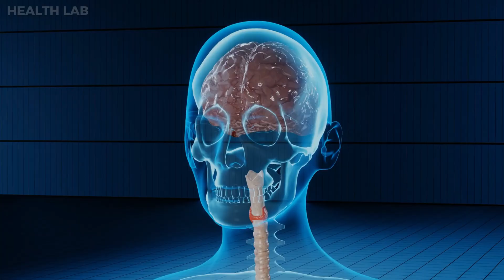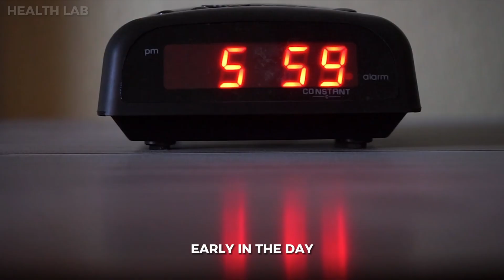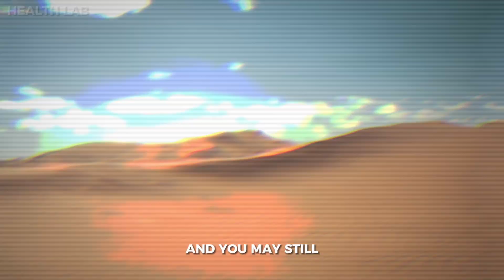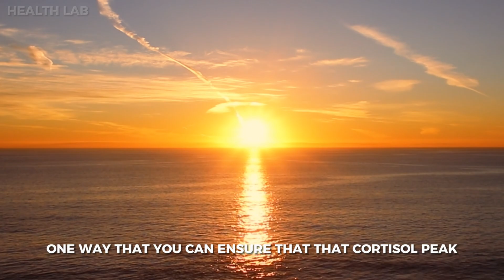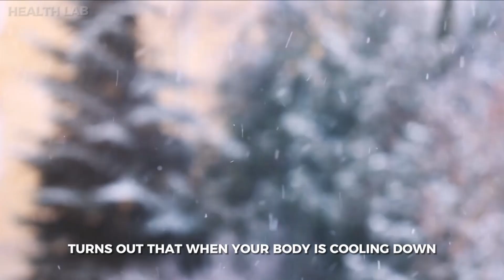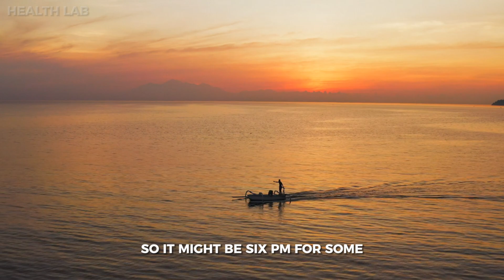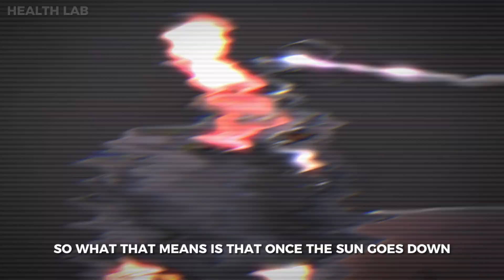Neuroscientist: These 4 Sleep Habits Will CHANGE Your Life | Andrew Huberman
Dr. Andrew Huberman delves into powerful techniques to enhance sleep quality and wake up feeling rejuvenated. Discover science-backed strategies to optimize your sleep patterns and maximize daytime productivity.

Timestamps:
00:00 Importance of Sleep
00:34 Caffeine
03:04 Light Viewing
04:37 Temperature
05:50 Light Viewing at Night

Music from Uppbeat (free for Creators!)

Videos/B-Roll
Vecteezy.com